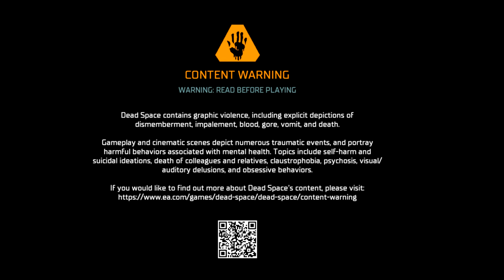Stitch Plays Dead Space Remake Part 1